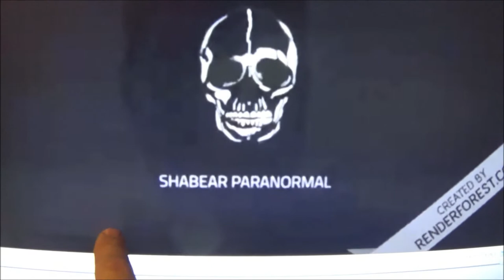Real Ghost Caught In My PC Screen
i cant explain this on. all i know is i'm having some weird stuff happen here lately. what do you think it could be?